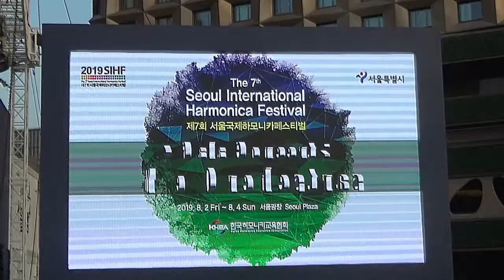2019서울국제 하모니카 페스티벌 20190802